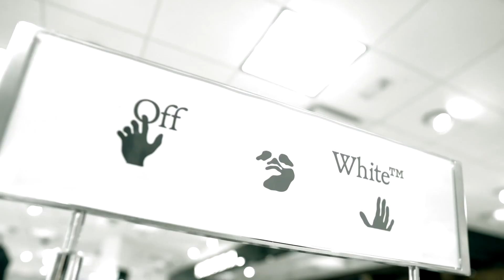Talee Montana - THE LIFE (prod. Flyguydev)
Shot and edited by TORQUE TV .